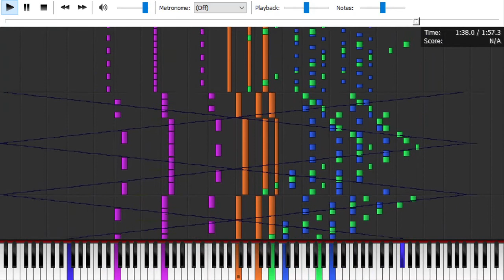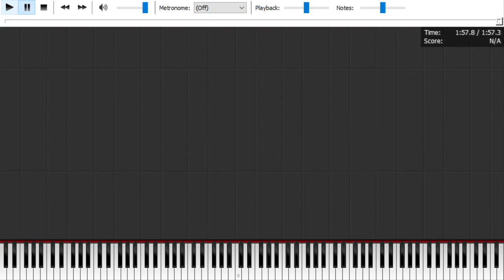【Black Midiをアレンジ/not Black midi arrange】Beauty of Black 黒くないアレンジ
の黒楽譜じゃないバージョンです。
音ゲーに出てきそうなアレンジ
再生ソフト
Piano From Above × Virtual midi Synth